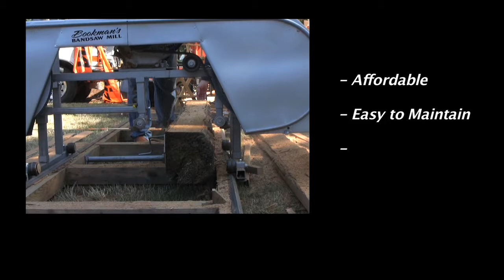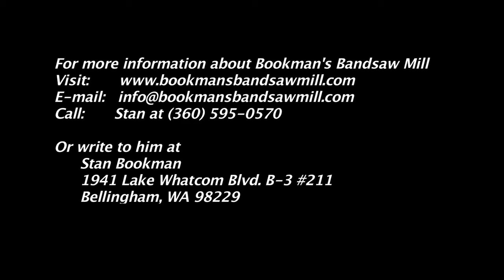Bookman's Bandsaw Mill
Bookmans Bandsaw Mill is made especially for the hobbyist woodworker, custom designed by Pacific Northwest woodworker and inventor Stan Bookman.

Bookmans Bandsaw Mill is half the weight  and half the cost  of traditional bandsaw mills. It is designed to roll smoothly and evenly on an easy-to-build base made of 2x4's of any length. The customized mill is powered by the motor of your choice (6.5, 11, 13 or 16 horsepower motor). It has a mechanical clutch to engage the blade off or on. The blade is raised up or down with the use of a hand winch. An adjustable pointer and ruler allow you to set the thickness of the cut.